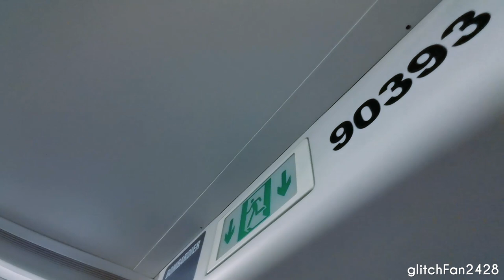[SBST] Set 9039 from DT12 Little India to DT8 Tan Kah Kee - Bombardier MOVIA C951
Maxson Goh Films SBST Set 9039, a Bombardier MOVIA C951 travelling from DT12 Little India on the Downtown Line.